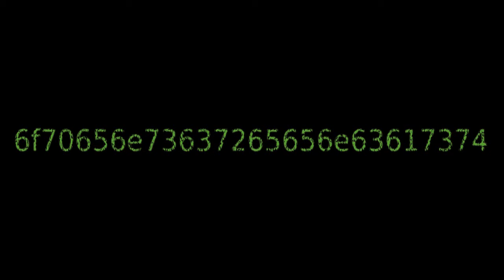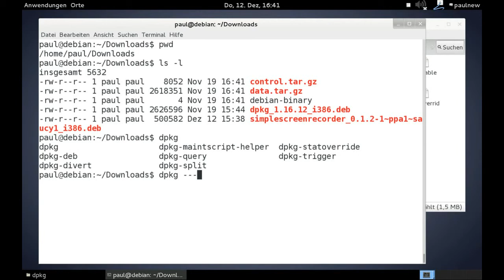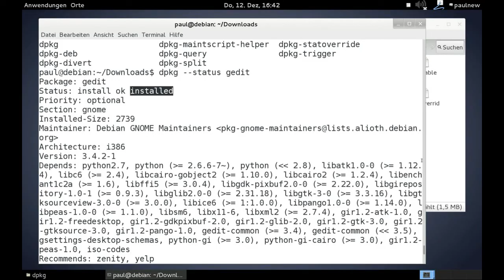Debian - dpkg - Abfrage des Installationsstatus (Paketverwaltung .deb)